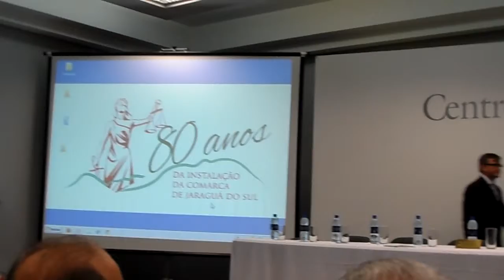80 anos Comarca Jaraguá - homenagem Legislativa - 01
Evento dos 80 anos da  Comarca de Jaraguá do Sul. Evento organizado pela Câmara de Vereadores do Município, no Centro Empresarial - ACIJS, no bairro Czerniewicz. Vídeo 01.Mestre de cerimônia, Geraldo José.